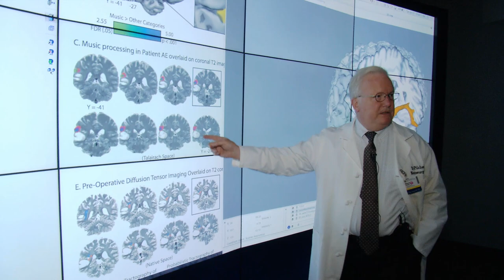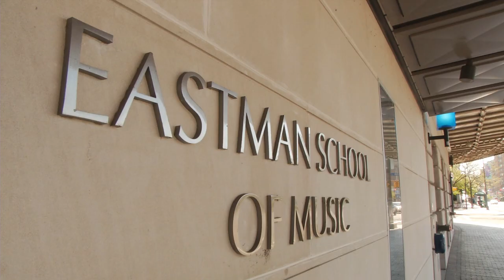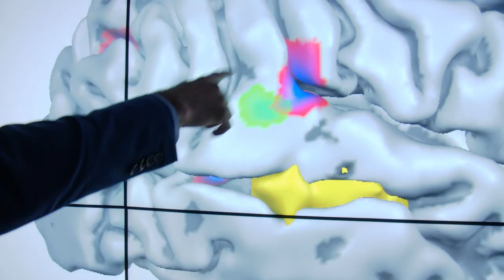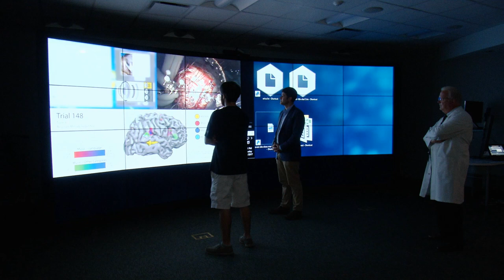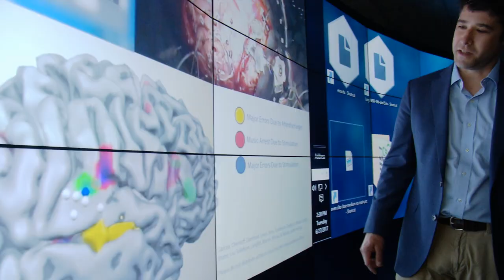Personalized Mapping of Music in the Human Brain during Awake Brain Surgery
The story of Dan, a musician and music teacher with a brain tumor, who went through the Program for Translational Brain Mapping at the University of Rochester